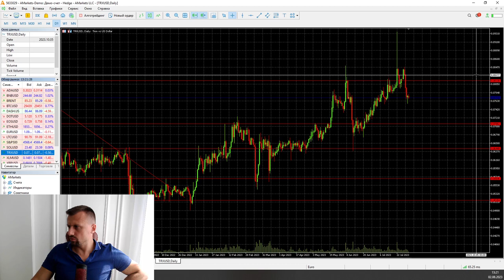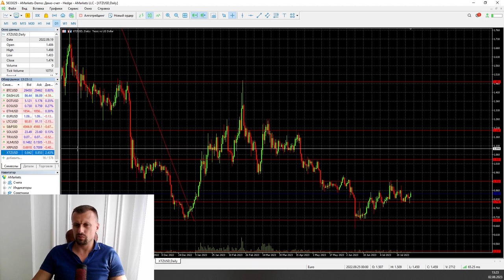НЕОПРЕДЕЛЕННОСТЬ НА КРИПТЕ | AMarkets